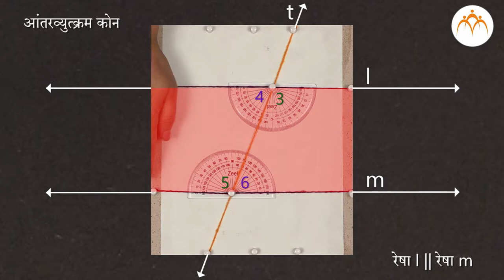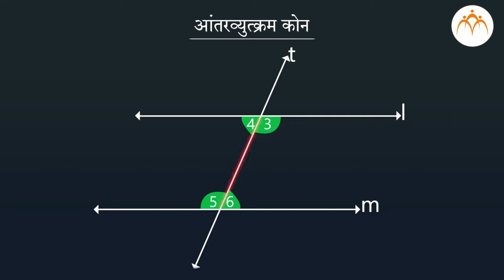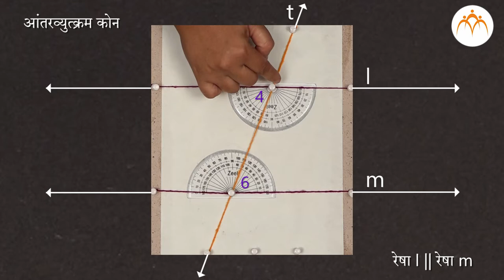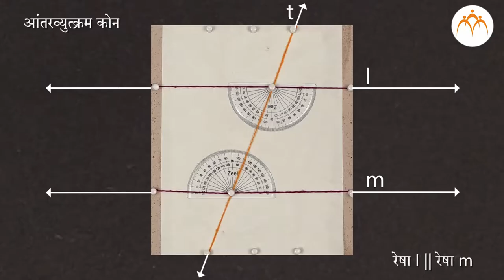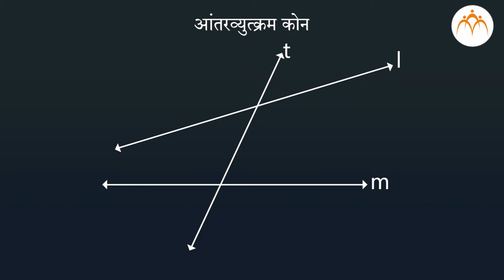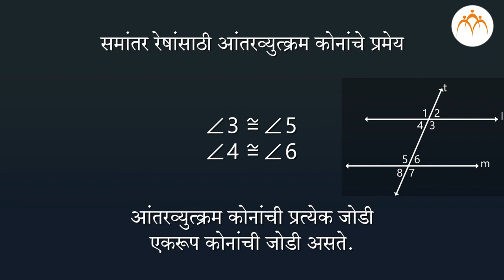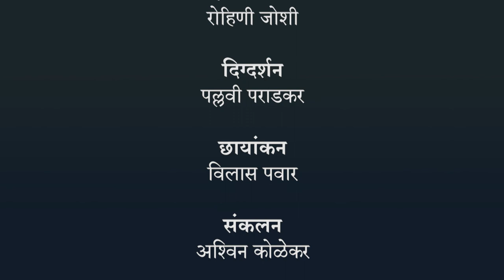आंतरव्युत्क्र्म कोनांची संकल्पना